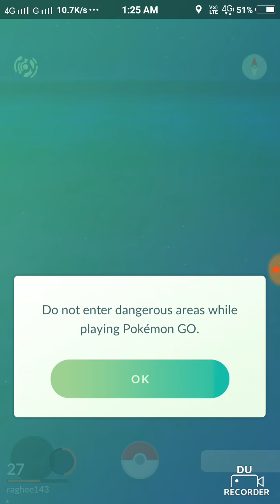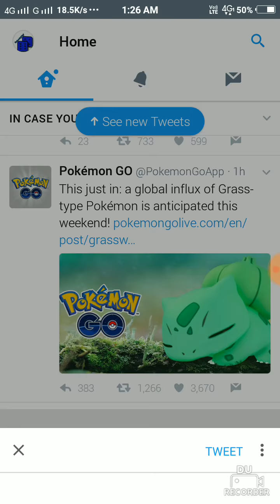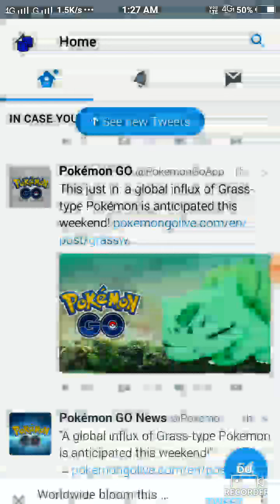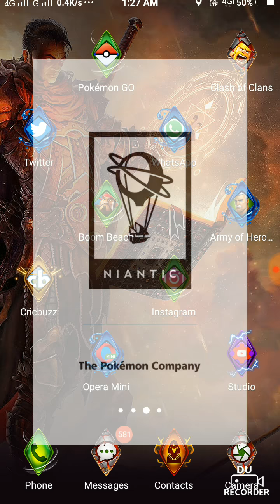Pokemon Go Grass Event || Catch More Grass- Type Pokemons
Here is New Event Of Pokemon Go Named Worldwide Bloom Event. There are more spawns of Grass type pokemons